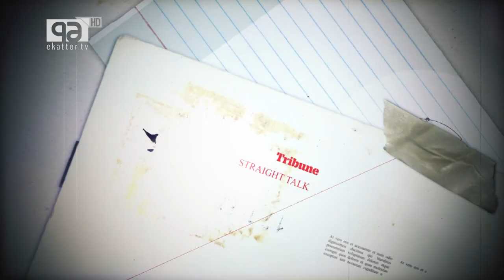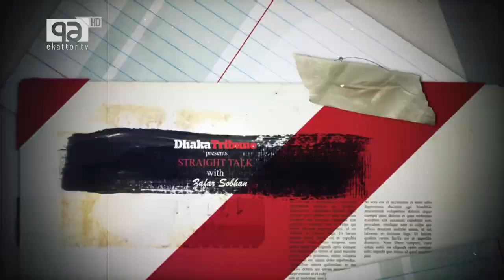STRAIGHT TALK with Zafar Sobhan EP 6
Mia Seppo, UN Resident Coordinator and UNDP Resident Representative in Bangladesh, joins Dhaka Tribune Editor Zafar Sobhan to discuss her biggest challenges in Bangladesh, the Rohingya crisis, and more on StraightTalk